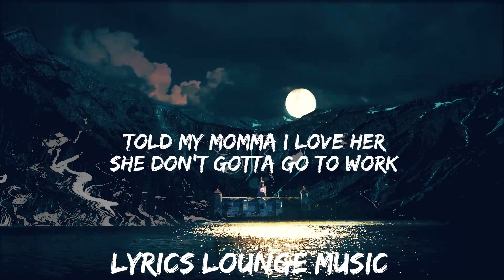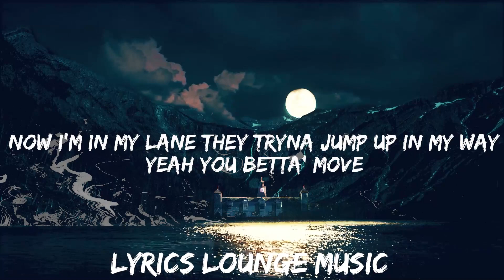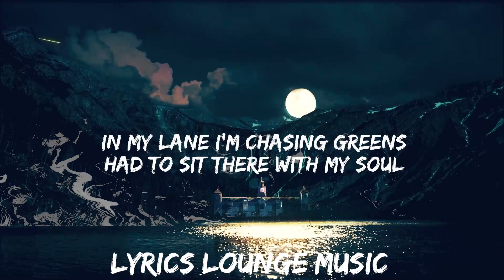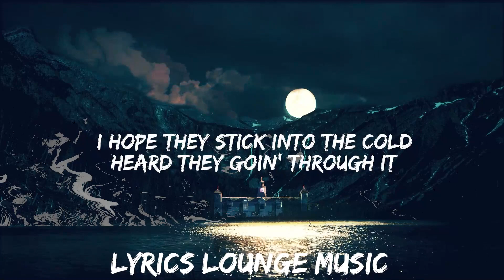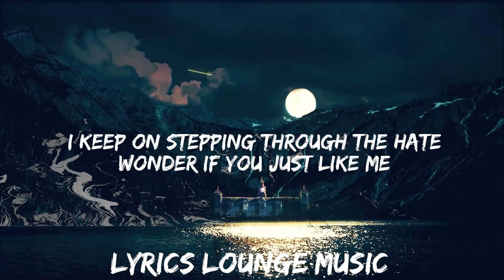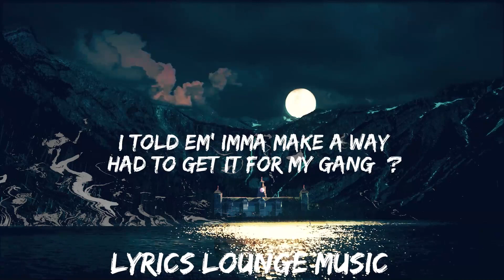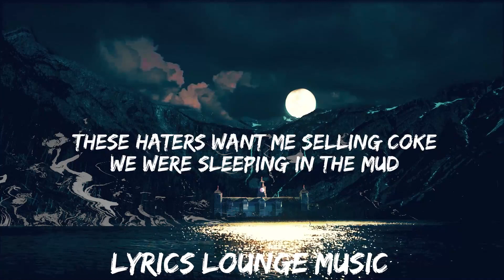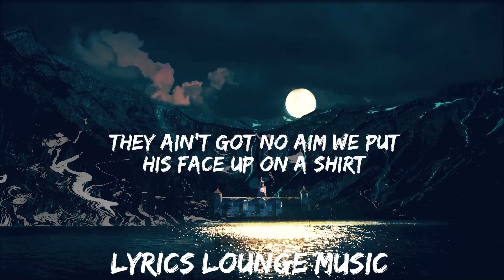H20 Hadd - Back Then (Lyrics) | 30mins - Feeling your music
H20 Hadd - Back Then (Lyrics)

[Intro: H20 Hadd]
(Back then she ain’t want me)

[Chorus: H20 Hadd]
We were sleeping in the mud I told my momma it's a way
Back then she ain’t want me but now she give me play
Had to get back in my mood In my lane I’m chasing greens
Had to sit there with my soul turn my aunty to a fiend
We were sleeping in the mud I told my momma its a way

[Verse 1: H20 Hadd]
Fell asleep chasing green imma work into I’m done
They done lock my homie up he knew that he my momma son
Fast cars what we dreaming they want it then it's done
Doing with a pastor my circle told me I’m the one
Cold nights in the dark we standing on that pave
Why you say you riding then people told me you was brave
Take a trip with me I seen em clutch up on that thang
Now I’m in my lane they tryna jump up in my way
Yeah you betta’ move I keep on stepping through the hate
Wonder if you just like me I want the money not the fame
I got homies just locked up they don’t play about the game
Keep rollin’ through the trenches so them niggas lose they brain
Green up in my pants I told em’ ain’t no where to go
Every time they leave I hope they stick into the cold
Heard they goin’ through it I told em’ imma make a way
Had to get it for my gang [?]

[Verse 2: H20 Hadd]
Biggest to war I had to put a stamp up on my name
Heard them niggas pawn them niggas soft no they can't hang
Know they lookin’ at us acting like why I had to change
Whole city yêu me I put the team up on the plane
Told my momma I yêu her she don’t gotta go to work
They ain’t got no aim we put his face up on a shirt
Legendary status we fell asleep up on the road
Left me in the cold these haters want me selling coke

[Chorus: H20 Hadd]
H